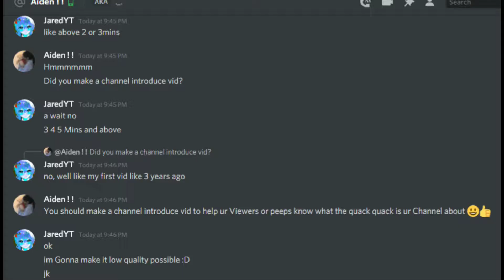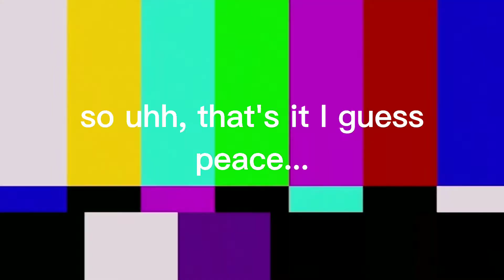introduction of Jared (mash's idea)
hello.